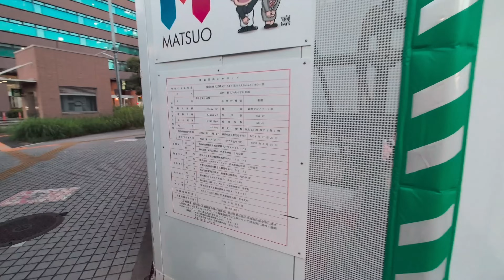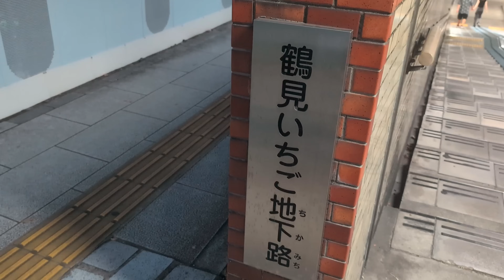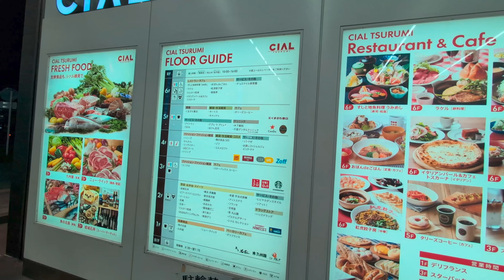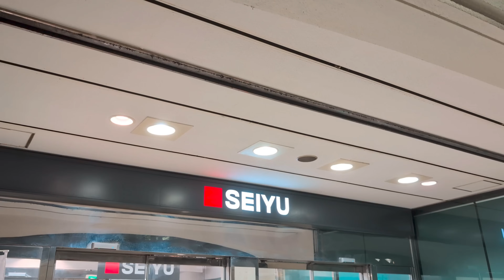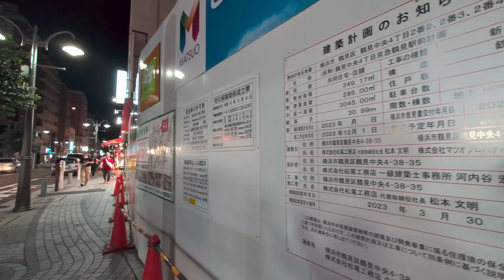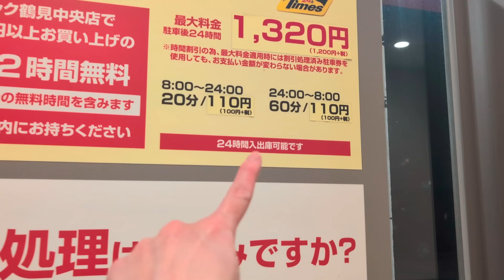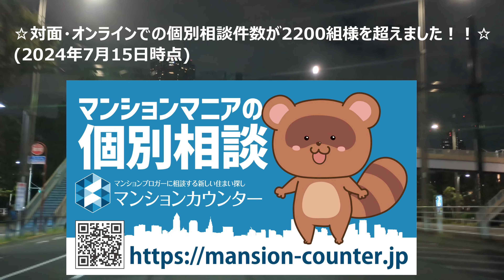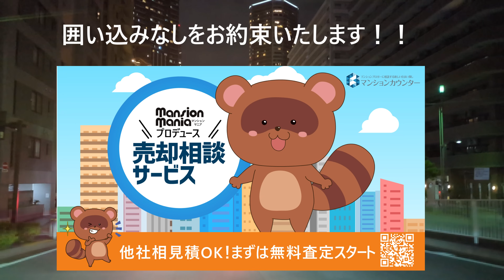シェフルール横濱鶴見 おすすめの新築マンションです！！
関連動画

花月総持寺駅へ行ってみた！　〜プラウド横浜鶴見二見台・オーベル横浜鶴見二見台〜

関連記事

シェフルール横濱鶴見　予定価格と間取り　好立地×ハイスペックな商品力×現実的な価格　これは狙い目です！！GO！GO！GO！